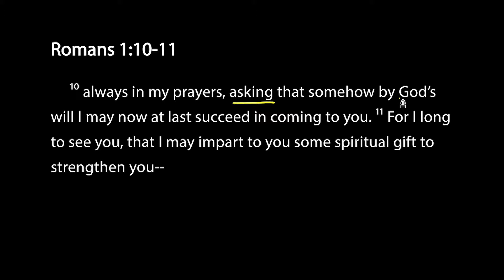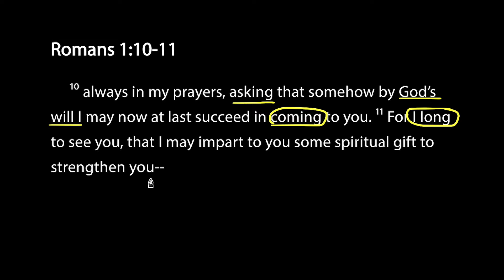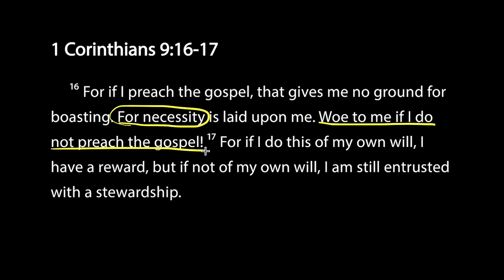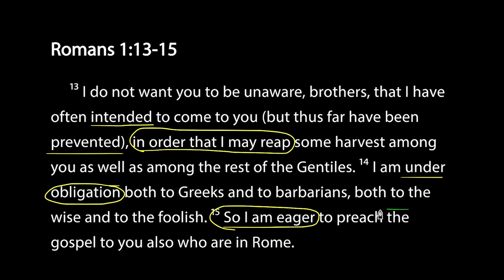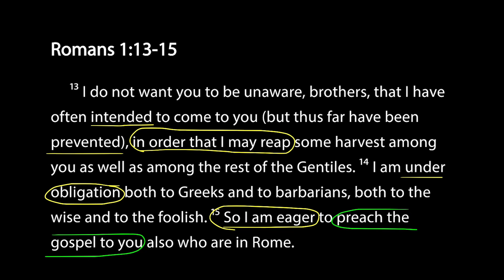Savoring Scripture - Romans 1:13-15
A close look at Romans 1:13-15.